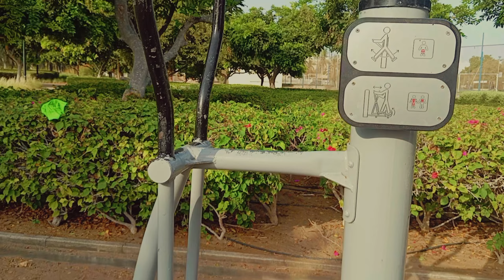My new zym....just fun..